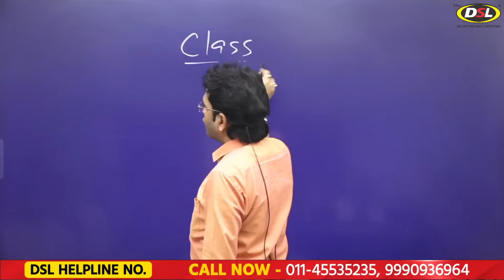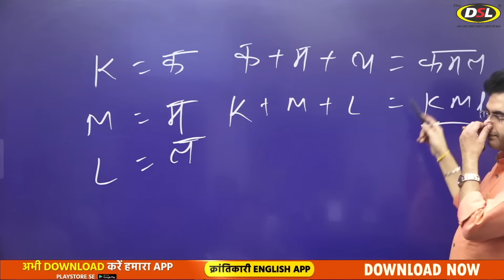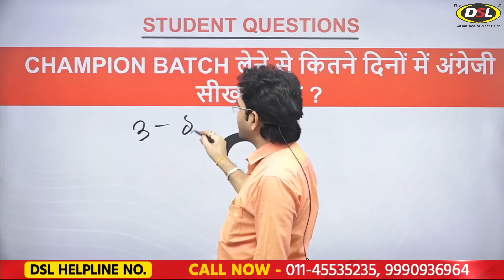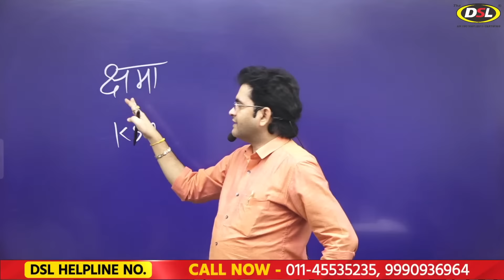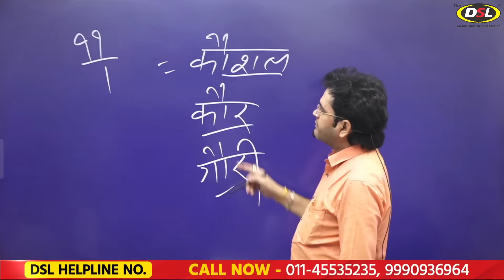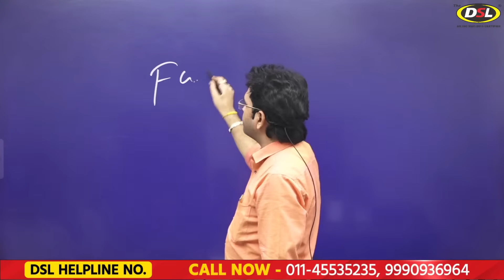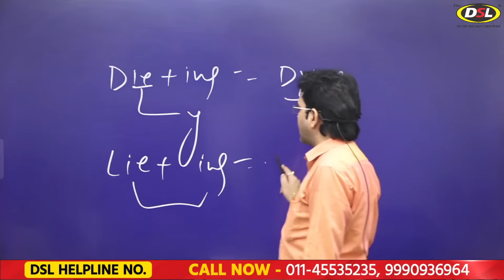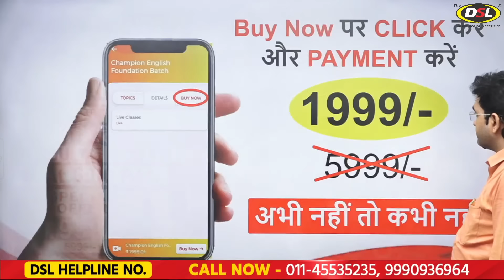English सीखने की शुरुआत आज से | बोलना, पढ़ना और लिखना | Basic English Grammar by Dharmendra Sir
In this video, I have started the English Grammar from basic so that you can learn and understand it easily with tips&tricks.

✨Latest Batches of English:-
👉Champion Batch (English Foundation): 6PM to 7:30PM

👉• English Grammar
👉• Objective English
👉• English Translation
👉• Doubt Class